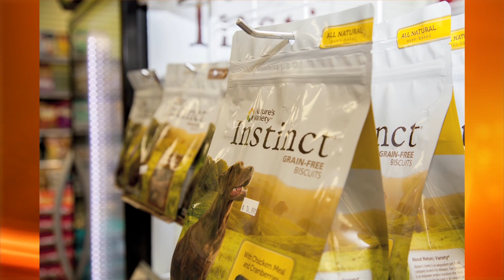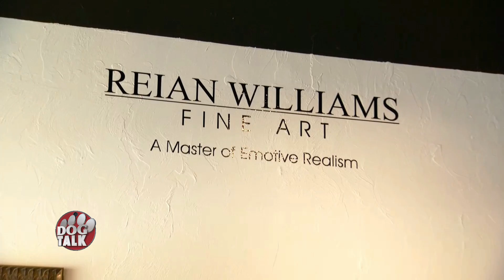Dog Talk 714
Our Dog of the Week gets a makeover by Maggie Mulligan. Plus, we meet the cover dog of the OKC Pets Magazine. We feature a native american artist who portrays dogs on slate. And one of Pat’s favorite artists visits the studio to present her with a portrait of one of her dogs